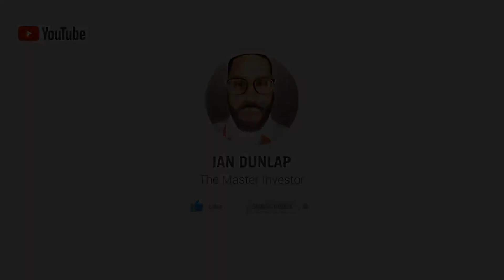WHAT ARE 3 WAYS TO STOP OVERTRADING - Market Mondays w/ Ian Dunlap